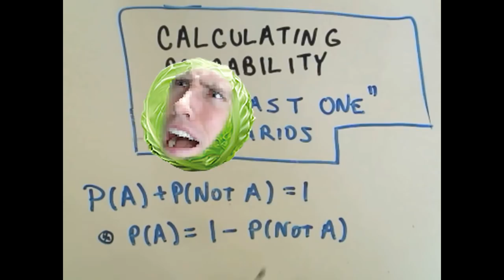How I Gained 300 Billion Net Worth in 2 Months - MY LAST GUIDE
Go above and beyond and support me further by becoming a Twitch Subscriber!